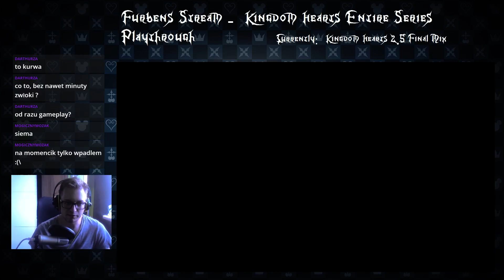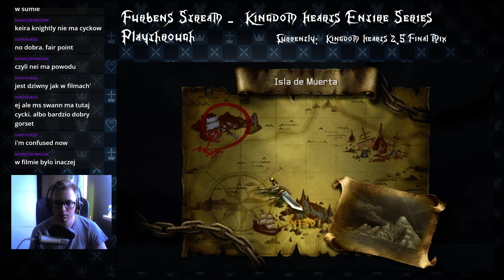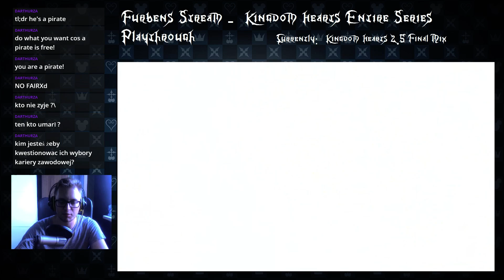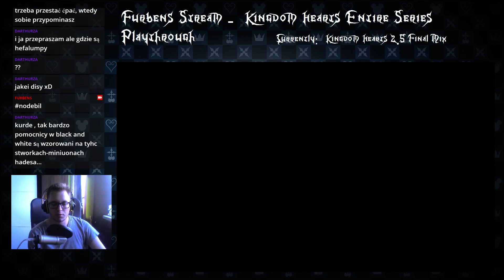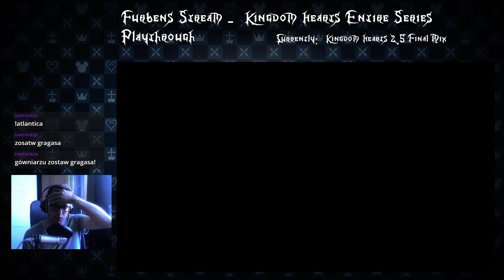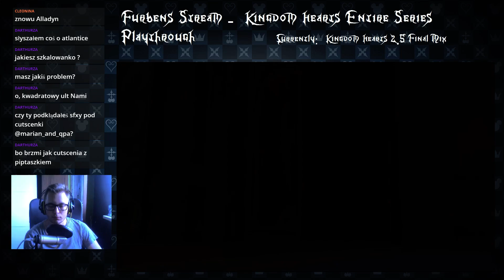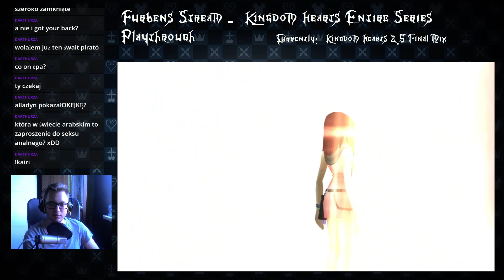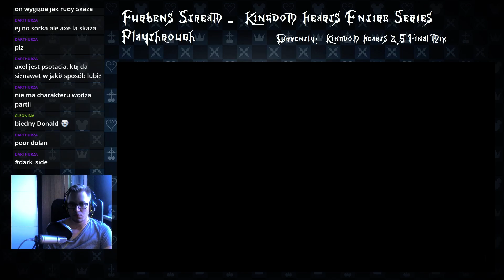Furbens - Entire Kingdom Hearts Series Run[PL] - KH 2.5: FM Part 4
Port Royale, Agrabah, szybki turniej w Underworld oraz mały epizod z Kairi w Twilight Town~!!~

Niby niewiele a jednak!~~!